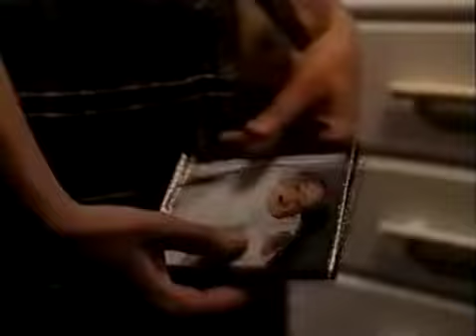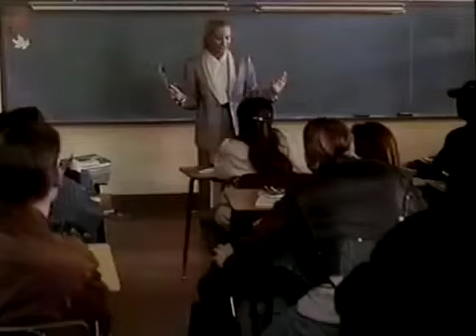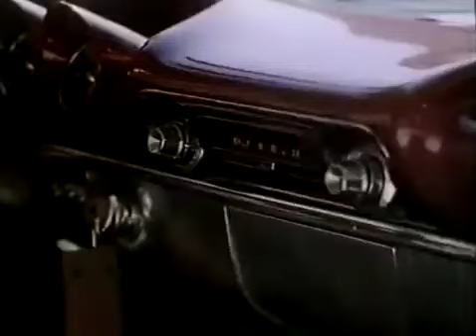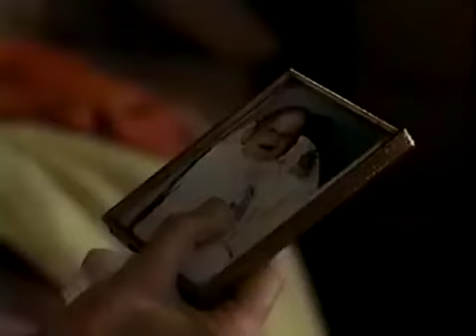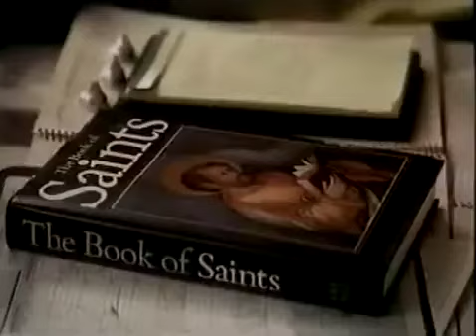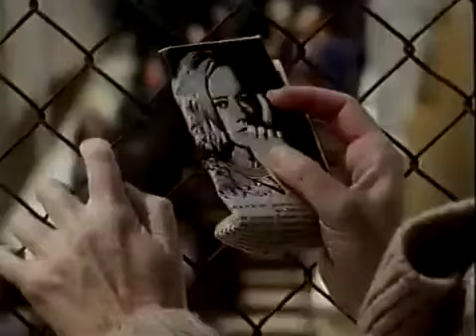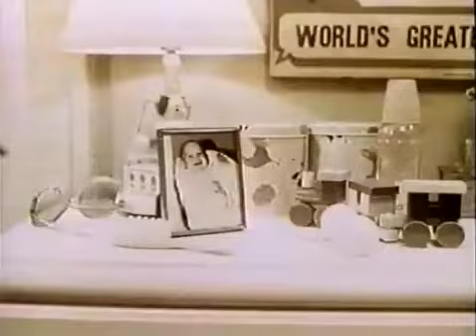A Sombra de Um Passado - Filme, 1993 {Dub}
*Temos essa série completa e legendada em nosso catalogoPara séries - Canal clássicos, poesia e cafezinho
Para compra de raridades - classicos da tv / loja nerd ,(s.i.t.e)
Identifique pelo nosso escudo nerd 🖖

*Temos essa série completa e legendada em nosso catalogo